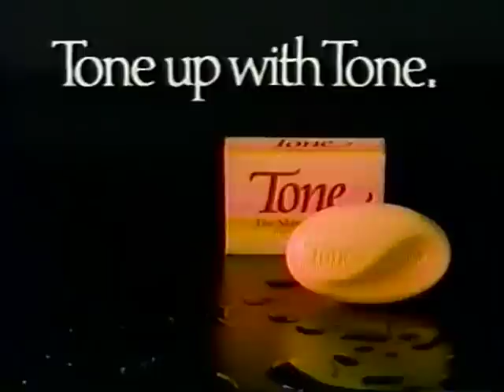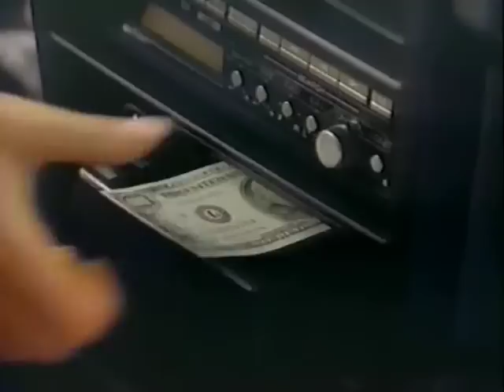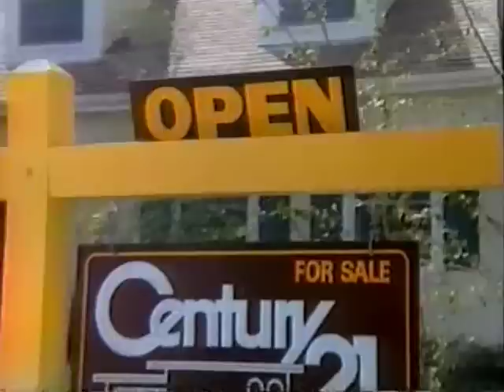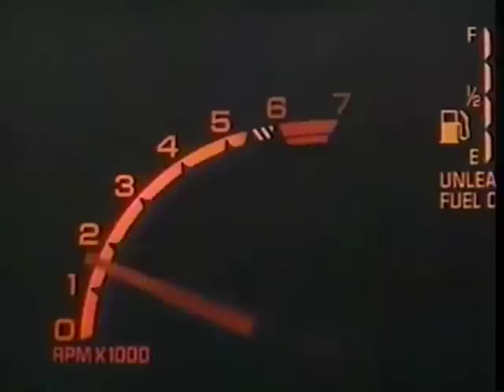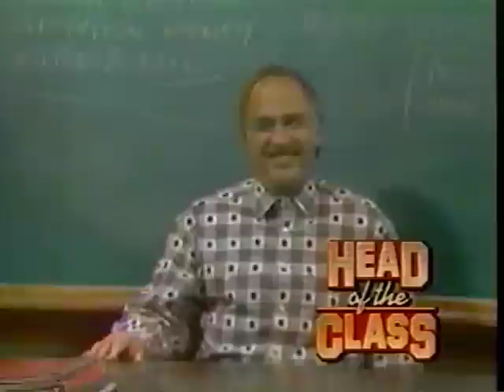80's Commercials Vol. 995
These commercials aired on ABC on May 15th, 1988

1. The ABC Sunday Night Movie Commercial Bumper
2. 1989 Eagle Medallion
3. Mr Big Big 'n Soft (The boy at 0:44 is Jason Zimbler who later played Ferguson on "Clarissa Explains It All")
4. Pepsi (With Dan Schneider)
5. Neosporin
6. Tone
7. Promo for "MacGyver" and "A Whisper Kills"
8. The ABC Sunday Night Movie Commercial Bumper
9. Promo for "Who's The Boss?" and "Just The Ten Of Us"
10. Kool-Aid Kool Shots (With the Kool-Aid Man's...mother?  Voiced by Estelle Harris?  The sight of what is essentially the Kool-Aid man in drag is probably going to stay in my brain for a while...)
11. Shady Brook Farms  (Mmm...turkey parts)
12. WMTW Nightbeat Bumper
13. The ABC Sunday Night Movie Commercial Bumpers
14. Nissan Sentra
15. Matilda Bay Wine Cooler
16. McDonald's
17. Century 21
18. Promo for "2nd Annual American Comedy Awards" (The mention of the writers strike refers to this which ended up being the longest strike in the history of the WGA and delayed the 1988 fall TV season by several months.  Let's see if the current writers strike can beat that one!)
19. Promo for "Baby M" (Based on a real case
20. Levi's 501 Jeans
21. Pontiac Grand-Am
22. Budweiser Bud Light All Star Contest
23. Friskies
24. Midas
25. Promo for "Growing Pains" and "Head Of The Class"
26. The ABC Sunday Night Movie Commercial Bumper
27. Promo for "Good Morning America"
28. ABC News Brief
a. Fatal bus crash in Kentucky (They left out the actual cause of the accident, which was a head-on collision from a drunk driver driving in the wrong lane which then caused the fuel supply of the bus to ignite.  This is still the deadliest incident involving drunk driving in U.S. History
b. Soviet army withdraws from Afghanistan (Rebel *infested* ?  Honestly a strange word choice to use since their country *was* invaded by the Russians and the Mujahideen were typically referred to as "Freedom Fighters" by the U.S. government/media back then)
29. Ford Escort
30. Linda Bean-Jones for Congress (Heiress to the L.L. Bean company, she unsuccessfully ran as a Republican for congress in Maine's 1st district twice in 1988 and 1992)
31. WMTW Nightbeat Bumper
32. The ABC Sunday Night Movie Commercial Bumpers
33. TV Spot for "Big" (A classic)
34. Ford Escort (Sorry for dupe)
35. Listerine